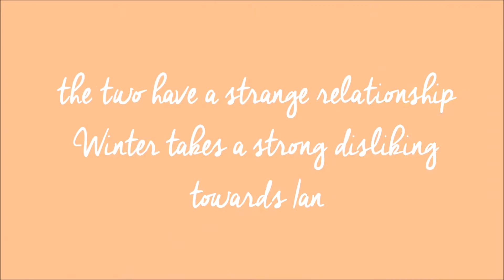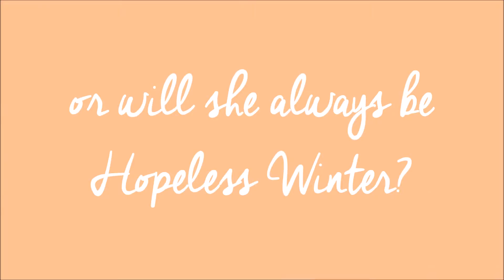HOPELESS WINTER || WATTPAD TRAILER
I never asked to be like I am.

I never wanted to steal my favorite records.

I also never asked to fall in love with Ian Hunter.